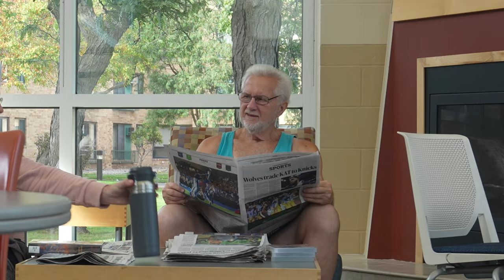Eating Chips OBNOXIOUSLY in a Public LIBRARY!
See ya next MONDAY!